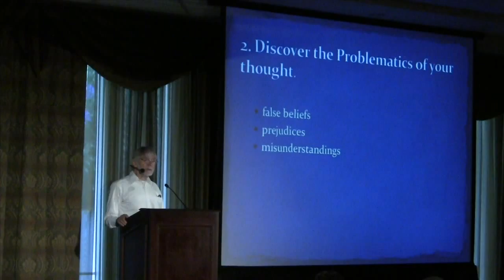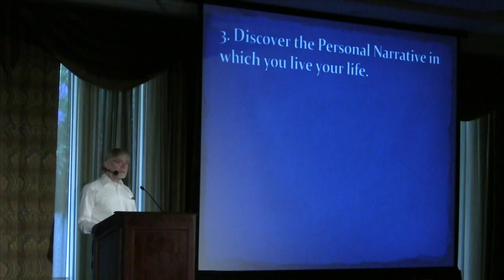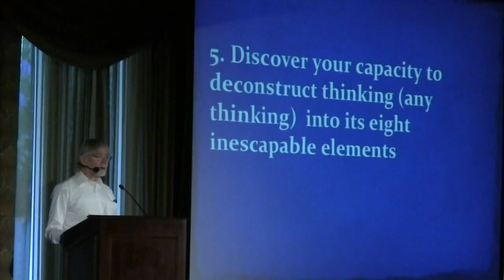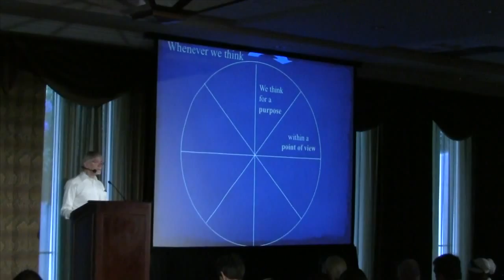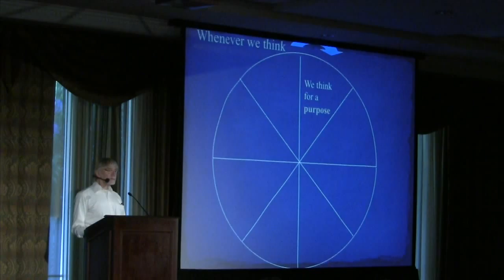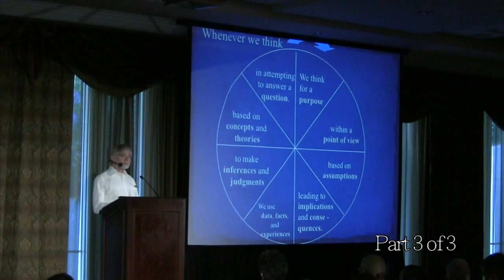32nd ICCT Keynote Dr. Richard Paul (Part 3 of 3)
Dr. Richard Paul at the 32nd International Conference on Critical Thinking Keynote Address 2012! (Part 3 of 3)